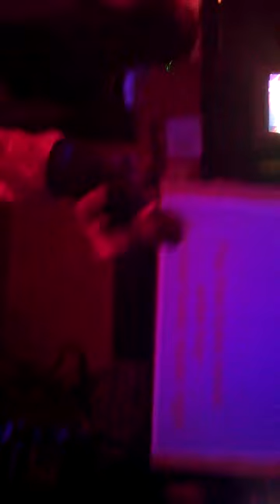Gran Canaria Karaoke: Play That Funky Music White Boy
St Patrick's Bar Karaoke